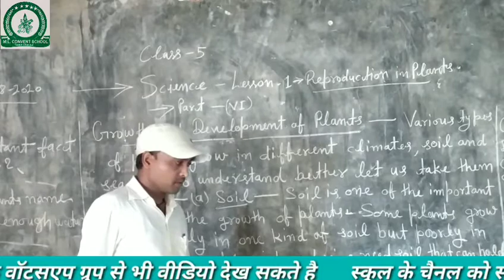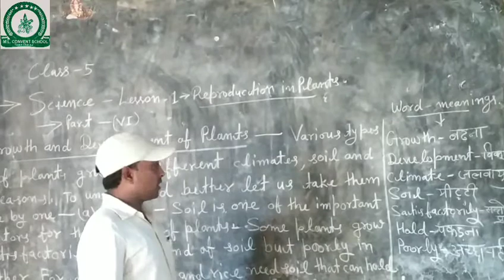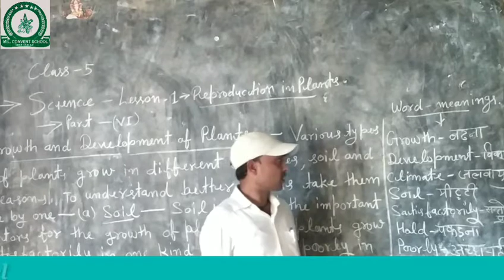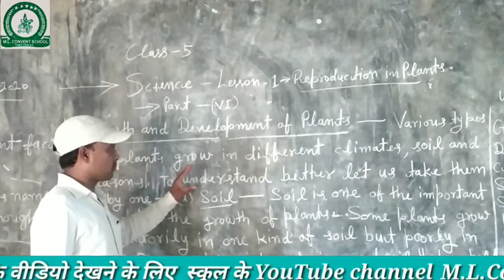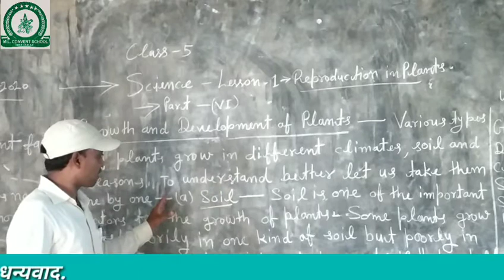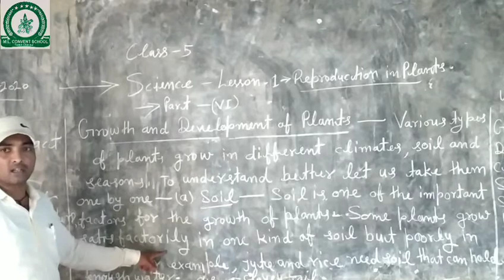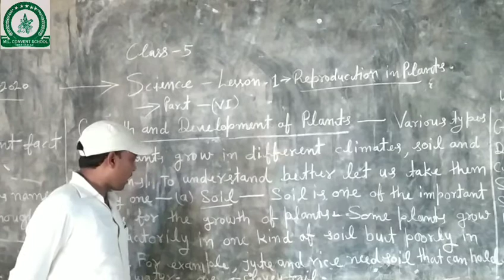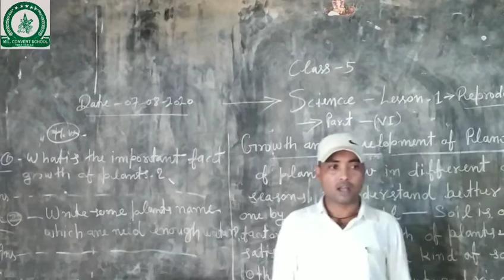Science Class 5 chapter 1 Reproduction in plant part 6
Educational video, class 5 science, Reproduction in plant, vigyan class 5